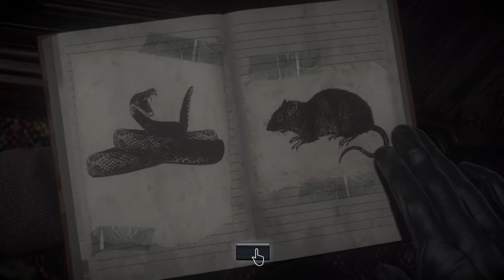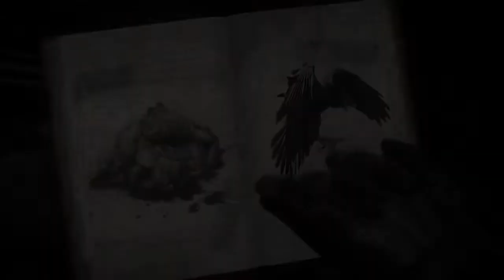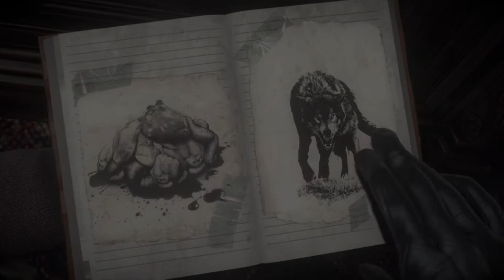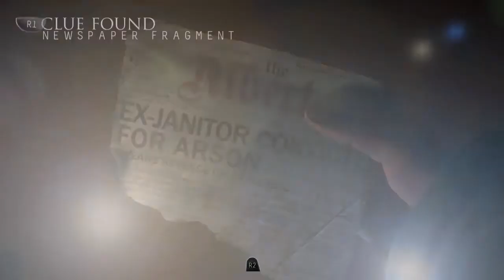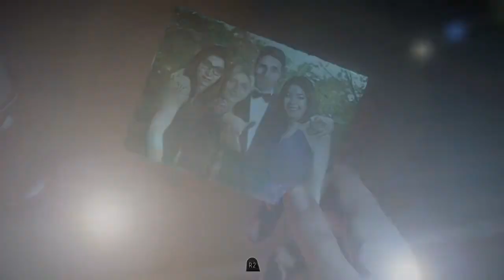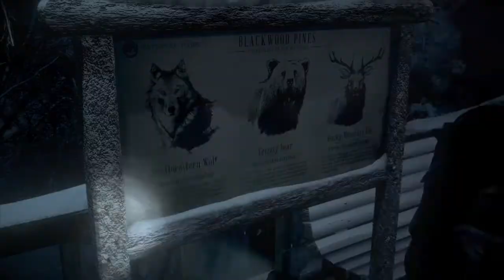Until Dawn #2 Mike and Jess Ps5 gameplay